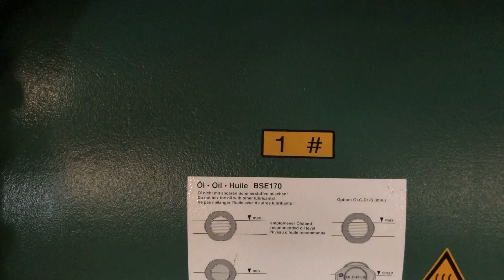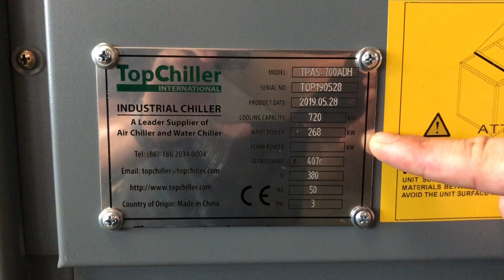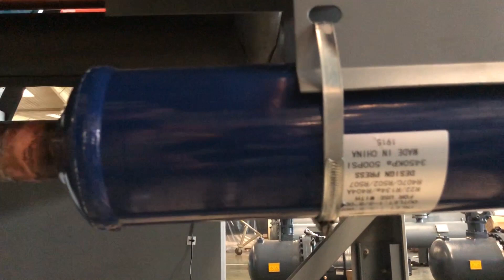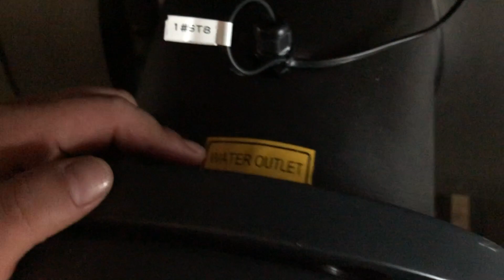TopChiller™ 120 Ton Air Cooled Screw Chiller 2 Units Bitzer Semi-Hermetic Screw Type Compressor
Air-cooled screw chiller is one kind of screw chillers that can supply a large cooling capacity for industrial cooling and air conditioning applications.

The working principle of air-cooled screw chiller is:

The shell and tube evaporator to exchange heat between water and refrigerant. The refrigerant system absorbs the heat load of water, which causes the water to cool down and generate cold water.

The heat is brought to the fin-type air-cooled condenser through the function of the screw compressor, and then dissipated to the outside air by the cooling fan.

TopChiller is a professional air-cooled screw chiller manufacturer with over 20 years of experience.

High-quality air-cooled screw chiller designed at TopChiller features some outstanding advantages as below:

1. Using top branded-Bitzer and Hanbell screw type compressor, The latest 5 to 6 patented screw rotor profile with excellent efficiency. With adjustable infinite or closely stepped cooling capacity control, features energy-efficient, stable and quiet running.

2. A large cooling capacity range from 50ton to 280ton for individual air-cooled screw chiller for your demands.

3. Fin type air-cooled condenser, adopting double oil ripple hydrophilic aluminum platinum, which is manufactured by professional heat exchanger processing equipment. It has the advantages of compact structure, small size, lightweight, high heat exchange efficiency, and is equipped with a large blade axial flow fan with low speed, which can effectively reduce the operation noise and reduce the impact on the surrounding environment.

4. We have various refrigerants R134a, R407c, R410a for your choice. All air-cooled screw chillers are charged with environmentally friendly refrigerants before delivery to your hand. So they are all ready to use at your plant.

5. Each air-cooled screw chiller equipped with an advanced microprogramming control system that can precisely control the water temperature and detect the entire chiller running status.

6. Full Integrated protection devices for high/low-pressure protection, anti-freezing protection, phase missing&anti-phase protection, compressor overload protection. These safety protection devices will ensure the air-cooled screw chiller running normally.

7. Air-cooled screw chiller is a compact design, easy operation and maintenance, It will not need to install a cooling tower to save your money and space, especially suitable for water lacking areas.

Air-cooled screw chillers are providing high cooling power which is widely used in both industrial plant and commercial air conditioning.

If you are sourcing a good quality air-cooled screw chiller for your industrial plant?

If you are looking for a high reputation air-cooled screw chiller manufacturer to support your business?

Please contact our sales representative to get the best price of your air-cooled screw chiller.